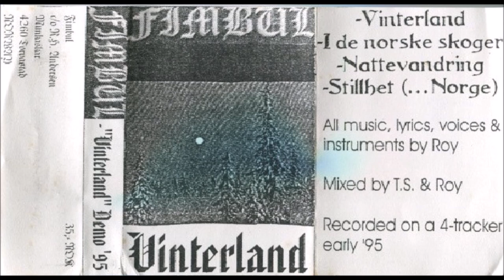Fimbul [NOR] [Raw Black] 1995 - Vinterland (Full Demo)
00:00  1. Vinterland
01:17  2. I de norske skoger
06:45  3. Nattevandring
11:42  4. Stillhet (... Norge)